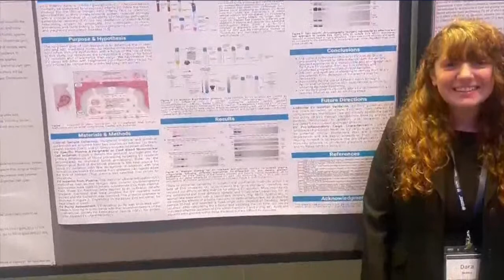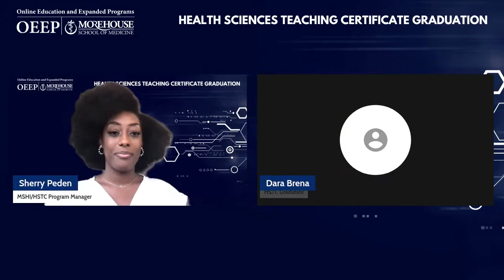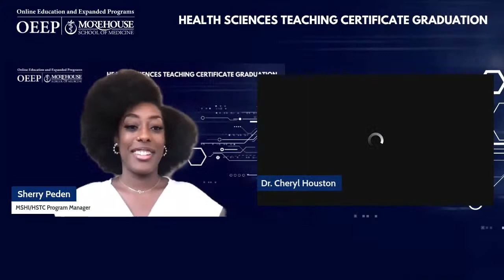Health Sciences Teaching Certificate Graduation Program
Come join the Online Education & Expanded Programs Health Sciences Teaching Certificate Graduation!